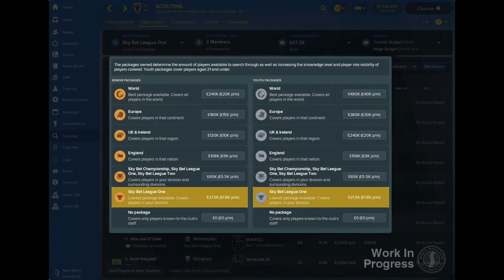Football Manager 2018 Trailer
Platform : PC

Football Manager 2018 is an upcoming 2017 football management simulation video game developed by Sports Interactive and published by Sega and is scheduled to be released in November 2017 for Microsoft